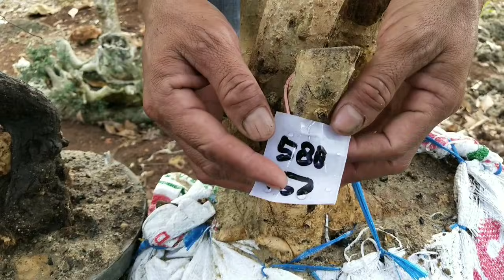CEK HARGA BONSAI MULAI 25 K. DI PAK SISWONDO. 085231566888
ALAMAT DESA NGARUM KEC GRABAKAN KAB TUBAN JAWA TIMUR. NO HP PAK SISWONDO 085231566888